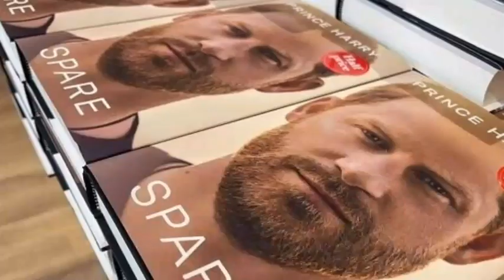UNBELIEVABLE! Hear What Haz Said As King Devise Brutal Punishment As Sussexes Break Key Tradition